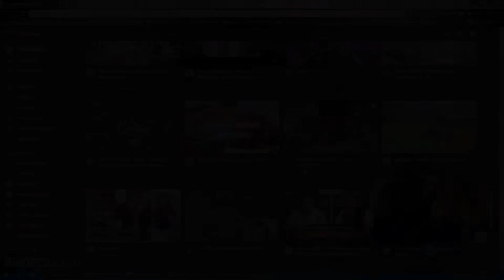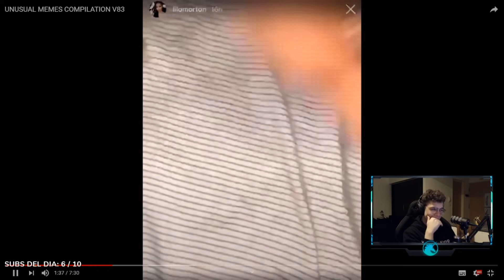REACCIONANDO A VIDEOS RANDOMS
🦄 Ayudame con el codigo de creador oxey-unicornio en la tienda de Fortnite